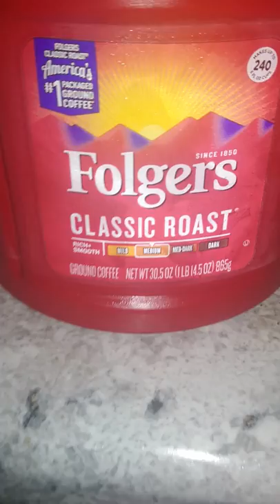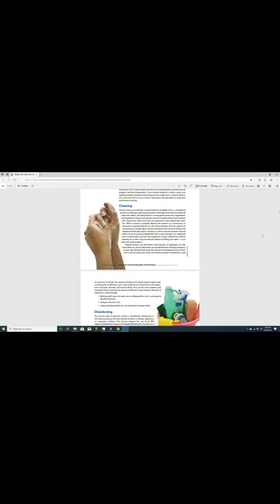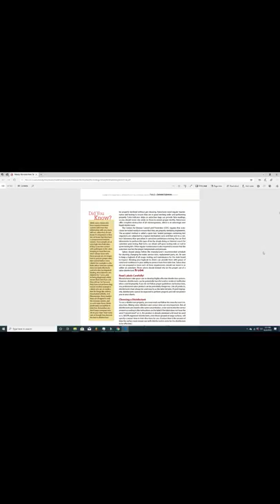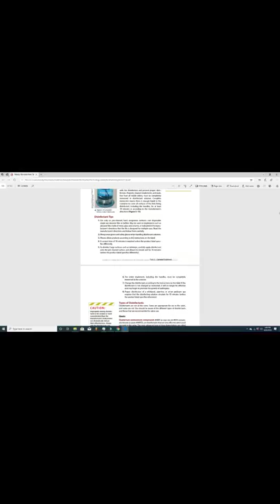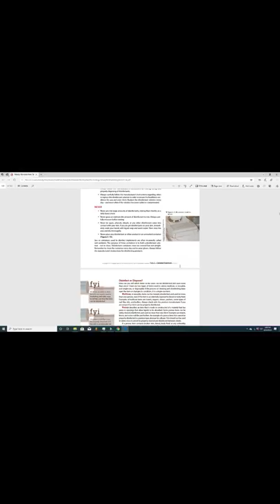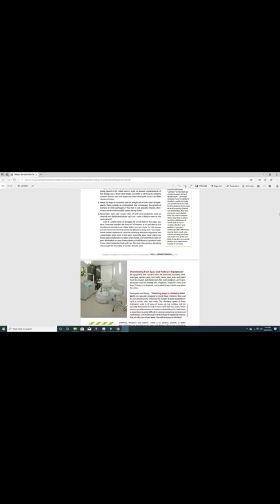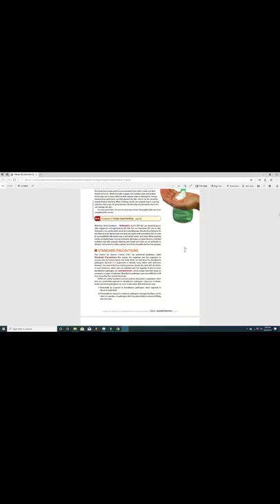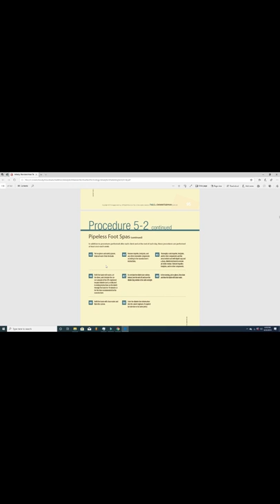Milady Chapter 5 pt 2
Products used!!!
Milady Standard Nail Technology-Milady Publishing (2014).pdf
file:///C:/Users/moedy/Downloads/NailzDior/Milady%20Standard%20Nail%20Technology-Milady%20Publishing%20(2014).pdf